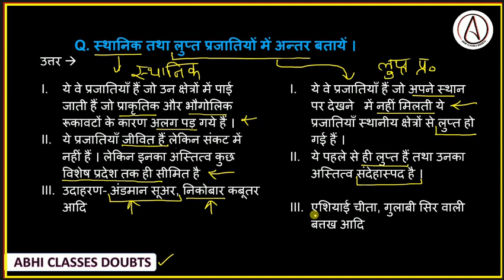स्थानिक तथा लुप्त प्रजातियों में अंतर बताएं। || Distinguish between endemic and endangered species